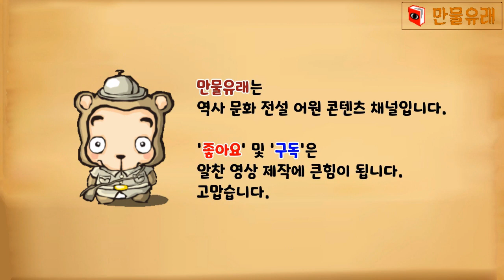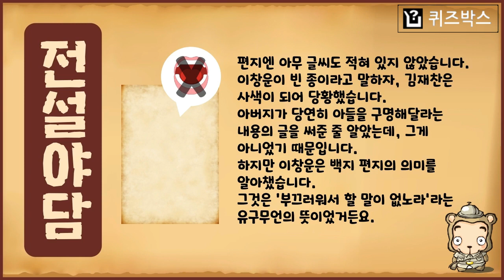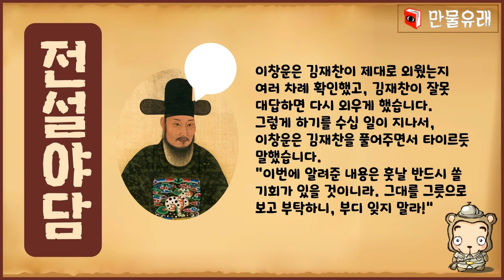[전설야담 222] 아들을 살린 편지에 담긴 뜻 [만물유래]